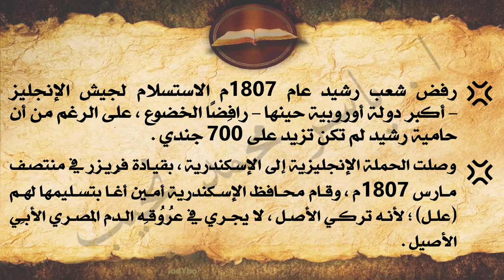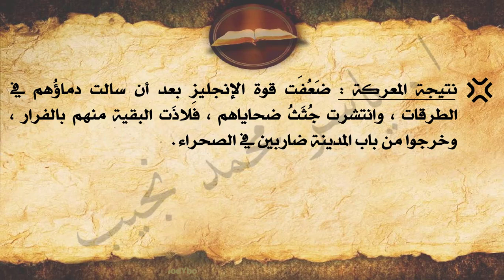Ar-G8-06- كفاح شعب مصر - الفصل السادس - شعب رشيد وحملة فريزر عام 1807م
شرح قصة كفاح شعب مصر - الصف الثاني الإعدادي - الفصل الدراسي الأول

الفصل السادس : شعب رشيد وحملة فريزر عام 1807م

للمؤلف / د. عز الدين فراج